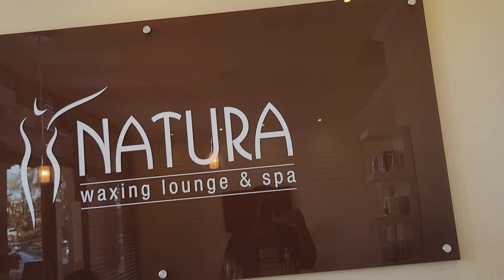VACATION PREP VLOG- HAIR, NAILS, SUGARING,LUXURY UNBOXING + MORE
Hey y'all,
I hope you all enjoy this vlog. Watch as I prepare for vacation.

             @weft2wigs on Instagram